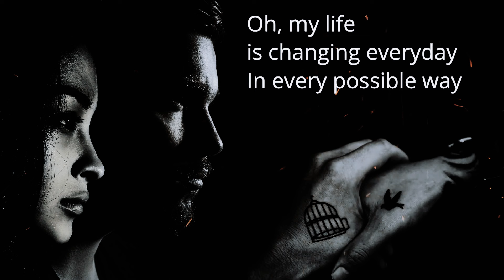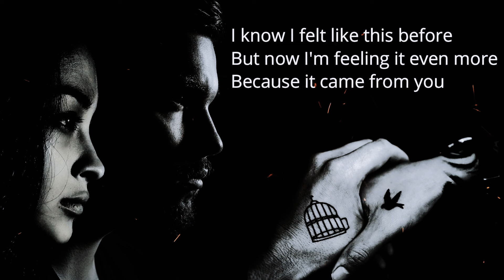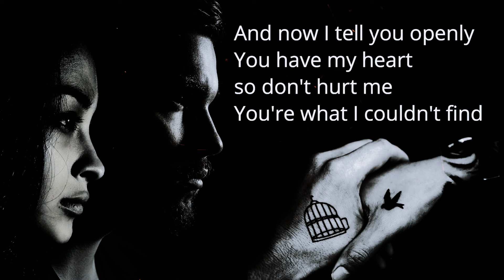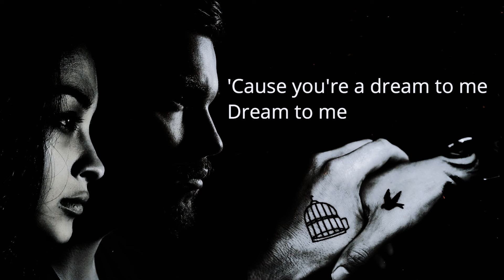Dreams | The Cranberries | 2024 Rock Cover 🔵🔴⚪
Dreams by The Cranberries. Beatles and Stones (2024 Rock Cover)This is my little cover tribute to a band that made me happy for a long time, are The Cranberries ✅ Do you want more music like this?. @MowiSonic

To a young musician from the south of Spain, who was called by his dear friend Nacho Albert (his dear friend, who passed away very soon) "Red Joseph" or "Irish" because of my red beard, or because it was thought to be Irish in spirit. The cranberries was one of my inspirations when I was starting to play music, and Dolores O'Riordan was like an unreachable and beautiful star in the sky. I'd like to put a poem about Dolores written by R. Ariffin:

She was the amulet that calls for the stars to glisten
Under the streaming looms of melancholy
Wet and cold and yet contented
She was the amulet that transfigured me

She wielded her thoughts and persona with awe
Hammering, steering them into beautiful forms
Forlorn and complex and yet regardless
She steered me through amazing poetic storms

She will always be the girl she was when I first saw her
A translator of love and her affections
A glistening star in the Irish sky
A comforter of both hope and disappointments

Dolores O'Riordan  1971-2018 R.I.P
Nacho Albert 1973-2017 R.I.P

🔵🔴⚪ Instrumentation, voices and video edition by Beatles and Stones. J. Bertuchi.

Under We are the hits WATH license.

J. Bertuchi